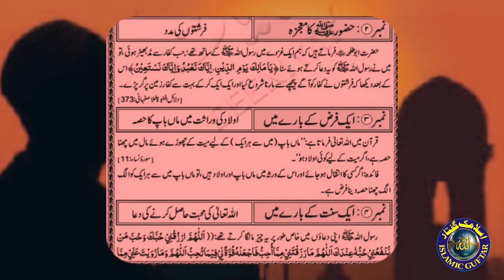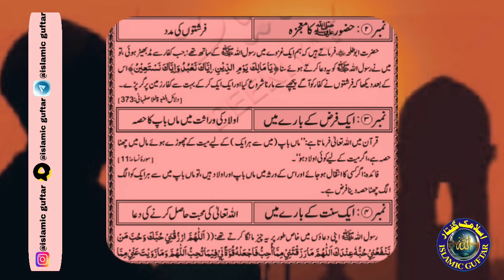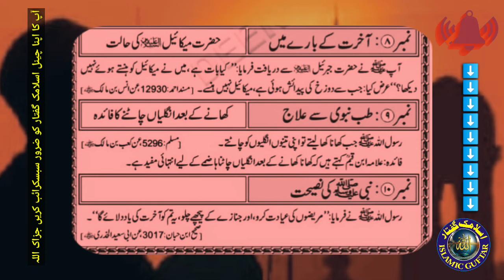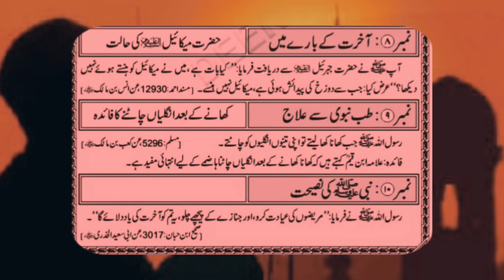رسول اللہ ﷺ کی تجہیز و تکفین | DUWA KARNA BE KAR NAHI | 24 JAMADI US SAANI